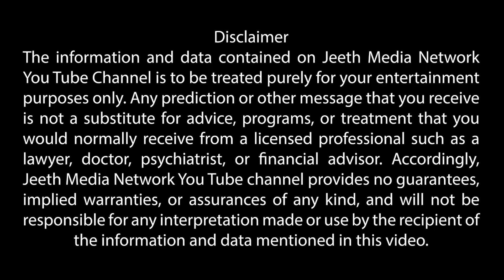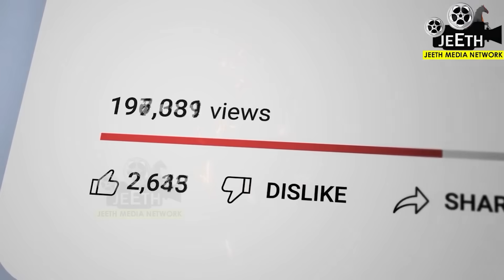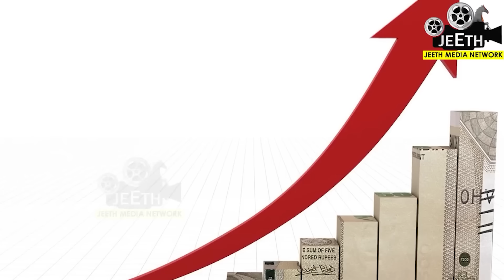ಒಂದೇ ಒಂದು ಲವಂಗ ನಿಮ್ಮ ಅದೃಷ್ಟವನ್ನೇ ಬದಲಾಯಿಸುತ್ತೆ clove miracle in astrology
ವೀಕ್ಷಕರೆ,
ಕೇವಲ ಒಂದೇ ಒಂದು ಲವಂಗ ನಿಮ್ಮ ಬಡತನವನ್ನು ದೂರ ಮಾಡಬಲ್ಲದು. ಖಂಡಿತ ವೀಕ್ಷಕರೆ, ಇದೊಂದು ಚಮತ್ಕಾರಿ ಉಪಾಯ. ನೀವು ಹಣಕಾಸಿನ ಮುಗ್ಗಟ್ಟು, ದಂಪತಿಗಳ ಕಲಹ, ವೃತ್ತಿಯಲ್ಲಿ ಹಿನ್ನೆಡೆ, ಮನಸಿಗೆ ಶಾಂತಿ  ಹೀಗೆ ಜೀವನದಲ್ಲಿ ಏನೇ ಕಷ್ಟಗಳನ್ನು ಅನುಭವಿಸುತ್ತಿದ್ದರೆ  ಅಥವಾ ಸಾಲಬಾಧೆಯಿಂದ ಬಳಲುತ್ತಿದ್ದರೆ ಒಂದೇ ಒಂದು ಲವಂಗದಿದ ಈ  ಉಪಾಯ ಮಾಡಿ ನೋಡಿ ಪರಿಣಾಮ ಖಚಿತವಾಗಿಯೂ ದೊರೆಯುತ್ತದೆ.
ಈ ಕುತುಹಲಕಾರಿ ಮತ್ತು ಉಪಯುಕ್ತ ಮಾಹಿತಿಯನ್ನು ಈ ವಿಡಿಯೋದಲ್ಲಿ ತೋರಿಸಿದೀವಿ . ಸ್ಕಿಪ್ ಮಾಡದೆ ಪೂರ್ತಿಯಾಗಿ ನೋಡಿ. ನಿಮ್ಮವರಿಗು ಶೇರ್ ಮಾಡಿ. ದಿನವೂ ಈ ರೀತಿಯ ಪ್ರಯೋಜನಕಾರಿ ವಿಡಿಯೋಗಳ ನೋಟಿಫಿಕೇಶನ್ ಪಡೆಯೋದಕ್ಕೆ ಜೀತ್ ಮೀಡಿಯಾ ನೆಟ್ವರ್ಕ ಯು ಟ್ಯೂಬ್ ವಾಹಿನಿಯನ್ನು ಸಬ್ಸ್ಕ್ರೈಬ್ ಮಾಡೋದಕ್ಕೆ ಮರೀಬೇಡಿ. ಈ ವಾಹಿನಿಯಲ್ಲಿ ಪ್ರಸಾರವಾಗುವ ವಿಡಿಯೋಗಳನ್ನು ಕೇವಲ ಶೈಕ್ಷಣಿಕ ಉದ್ದೇಶದಿಂದ ಮಾತ್ರ ಸ್ವೀಕರಿಸಿ. ವಿಡಿಯೋದಲ್ಲಿ ತೋರಿಸಿರುವ ಪರಿಹಾರ ಮಾರ್ಗಗಳನ್ನು ಮಾಡಿಕೊಳ್ಳುವ ಮುನ್ನ ನುರಿತ ಜ್ಯೋತಿಷಿಗಳನ್ನು ಸಂಪರ್ಕಿಸಿ ಸಲಹೆ ಪಡೆದುಕೊಳ್ಳಿ. ಇದಕ್ಕೂ ಜೀತ್ ಮೀಡಿಯಾ ನೆಟ್ವರ್ಕಗೂ ಯಾವುದೇ ಸಂಬಂಧ ಇಲ್ಲ.
Vastu tips
Vastu Shastra
Black magic
Bhoot badha
Mata mantra
ಮಾಟ ಮಂತ್ರ
ಮಾಟ ಮಂತ್ರ ವಿಧಾನ
ಅಮಾವಾಸ್ಯೆ ಹುಣ್ಣಿಮೆ ಮೂರ ದಾರಿ ಮೊಟ್ಟೆ ಮಾಟ ಮಂತ್ರ
Anjaneya pooja
Sindhoor pooja
Karpoor apooja
Chanakya neeti
Loan amount
Loan Credit Shiva purana
Astrology Kannada
Astrology
Numerology
Samudrika
Hasta Samudrika
vedic astrology
Kavade shastra
Astamangla prashne
Horoscope
Kundali
Janam patrika
Dina Bhavishya
Rashi Bhavishya
Jeeth Media Network
Deepawali
Kubera Pooja
Tulasi plant
Navagraha
Navagraha shanti
Lord Balaji Tirupati
Tirumala
Sade sathi
Phandarpur vital
Kamakshi deepa
Clock direction
Best direction for wall clock
Garlic
Clove and garlic attract money
Clove upaya
Garlic upaya
Black thread
Hath Jodi
Snake dream
Dream predictions
Varamahalskhmi frestival
Varalaskhmi festival
Bhanamati Kalasha
Pooja Navilu gari
Broomstick astrology
Lord Krishna
Surya grahana
Chandra grahana
Number numerology
ಕೆಟ್ಟಕಣ್ದೃಷ್ಟಿ
ಜಾತಕ
ಗ್ರಹದೋಷ
ಕಾಳಸರ್ಪಯೋಗ
ಕಾಳ ಸರ್ಪದೋಷ
ರಾಜಯೋಗ
ನವಗ್ರಹ
ಬಾಲಾರಿಷ್ಟ
ಹೊಟ್ಟೆಕಿಚ್ಚು
ಕೆಟ್ಟ ಕಣ್ ದೃಷ್ಟಿ
ಹೊಟ್ಟೆಯಲ್ಲಿ ಮದ್ದು
ದೃಷ್ಟಿದೋಷ
ವಾಸ್ತು